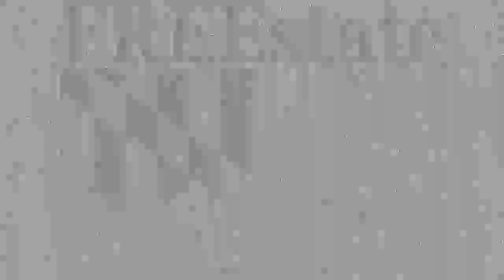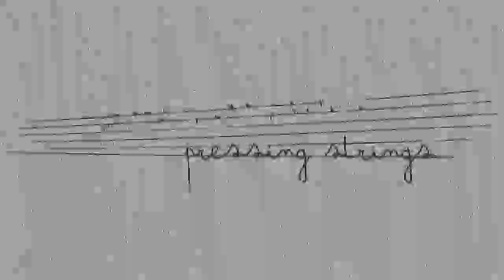Pressing Strings - Alien Life (live @ the 8x10) 2012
Viewers of the FREEstate Workshop were first introduced to Josh Kachura & Jordan Sokel of the Pressing Strings on the first FREEstate Acoustic Mixtape where they do an acoustic version of this song  Here you get the chance to see them perform with the other 2 members of the Pressing Strings (Bob Novak on Drums and Nick Welker on Bass).  Live at the 8x10 in Baltimore November 2012.  This song is also available on Pressing Strings new self titled album released in 2012.

"After a year of writing and live testing new material the band decided to self-record and produce 2012's self-titled Pressing Strings, which was funded entirely by the donations of fans.  They're first and only record with the current line-up features a batch of soulful tunes with hooks galore.  Despite the short time they have been together as a quartet, It's obvious the band has learned how to create an authentic blend of americana, reggae, jazz, and rock music."

Video Filmed by Matthew Edward and Robert McFreshington of the FREEstate Workshop.

Video Edited by Matthew Edward of the FREEstate Workshop

Keep up with the FREEstate Workshop.